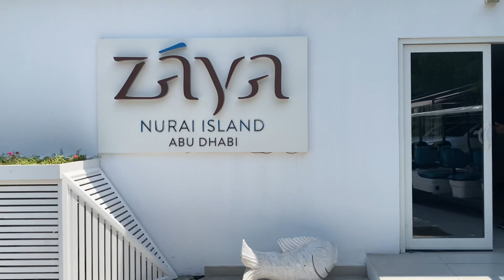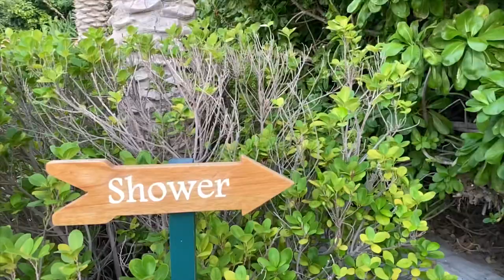VLOG: Zaya Nurai Island | KAM FOR REAL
Hello Real Fam!! This was my first time having brunch at Zaya Nurai - possibly my favorite spot to escape the city and just be. I hope you enjoy this week’s Vlog 🤗

Bible Verse of the Day:

Isaiah 40:8
The grass withers, the flower fades,
But the word of our God stands forever.”